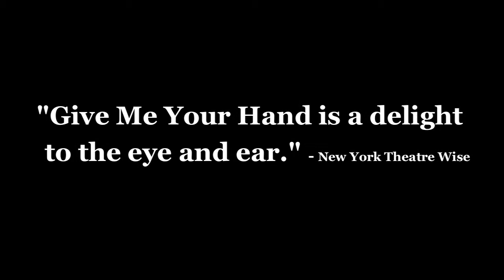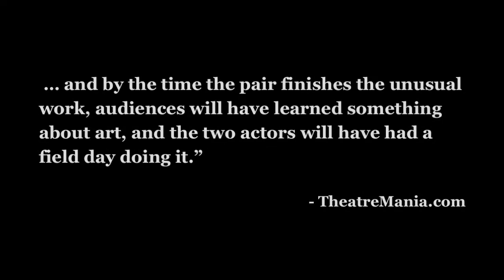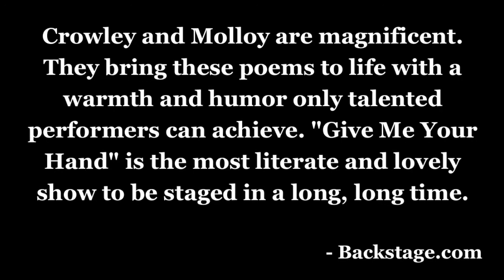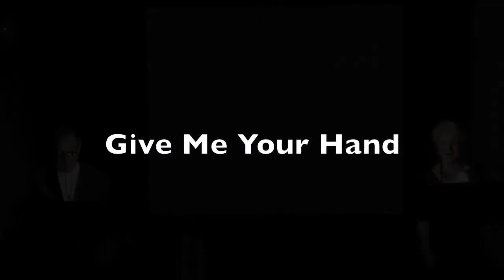Give Me Your Hand - Trailer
DRAMA DESK AWARD NOMINEE

In Give Me Your Hand Dearbhla Molloy and Dermot Crowley perform an evening of poetry by Paul Durcan inspired by paintings in the National Gallery in London. Paul Durcan is one of Ireland's leading poets, the author of the Whitbread Prize-winning "Daddy Daddy". In his collection Give Me Your Hand, he has taken some of the most famous paintings in the world, and interpreted them with his own unique, poetic voice. Two of Irelands most eminent actors, Dearbhla Molloy and Dermot Crowley invite you to join them for an imaginative stroll through the National Gallery, to discover afresh everyone from Van Gogh and Van Eyck, to Rubens and Gainsborough, through the unique prism of Paul Durcan's imagination.

Trailer Filmed and Edited by Daniel Grixti
Filmed at The Irish Club, London UK